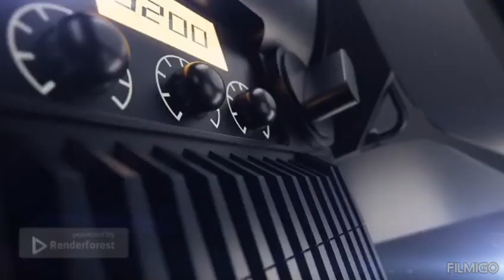GHOST BUSTERS FROZEN EMPIRE REVIEW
give it a 7 of 9 stars 🌟